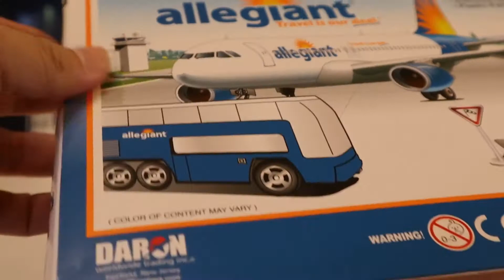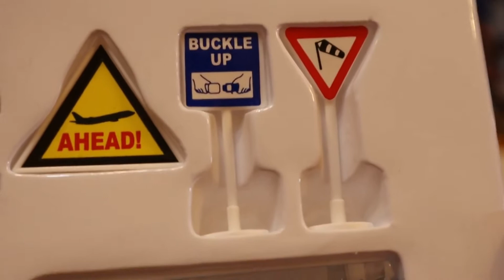scatola aperta Daret airport playset Allegiant Air 03333+it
Alleging Air UNX di un aeroporto di Daron

scatola aperta Daret airport playset Allegiant Air
teatro per l'aeroporto,
compagnia aerea aerea,
sala giochi allegiant,
playset aereo,
video per bambini
giocattolo,
giocattolo per bambini,
canzone per bambini,
modello di aereo,
giocattolo fuso,
modello pressofuso,
unpack,
Unbox,
scatola aperta,
giocattolo aperto,
unboxing,